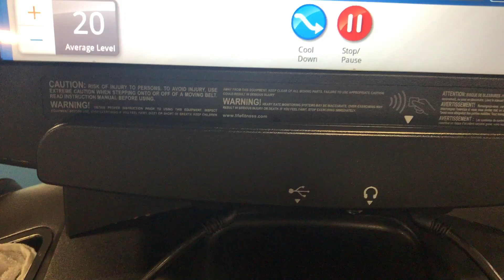Live to Ride, Ride to Live - Snowboard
This day just kept getting better and better, lost items were found, we got a free date night, and I went snowboarding with our kids. WCKD is awesome!